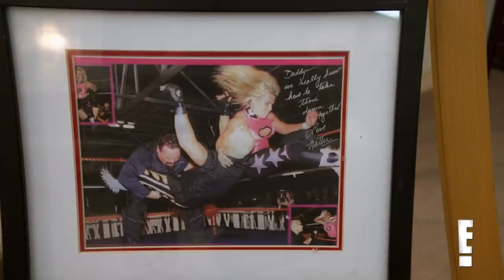Natalya prepares for Jim "The Anvil" Neidhart's funeral: Total Divas Preview Clip, Nov. 28, 2018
In the wake of Jim "The Anvil" Neidhart's passing, Natalya prepares to give him a worthy sendoff.
Catch new episodes of Total Divas and Total Bellas only on E!
Relive your favorite moments on WWE Network - START YOUR FREE MONTH